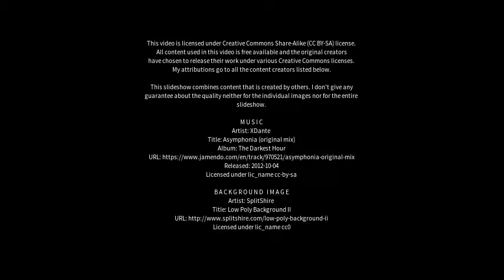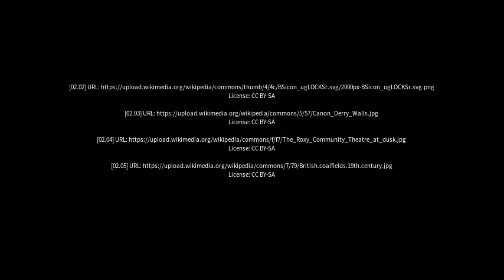Best places to visit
Best places to visit - Lydbrook (United Kingdom) Best places to visit - Slideshows from all over the world - City trips, nature pictures, etc.